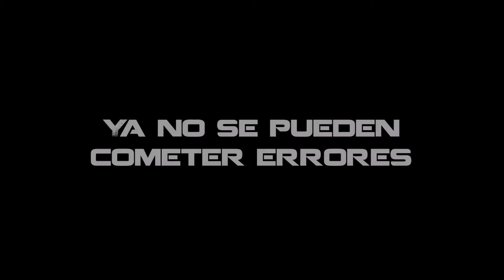Team JIM Iracing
Video promoción Team JIM en competiciones por equipos de Iracing.